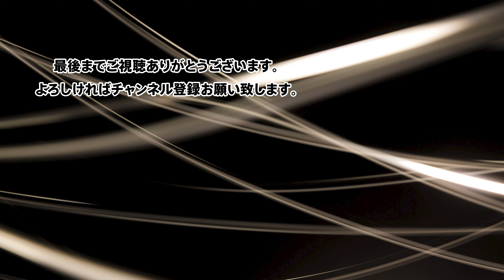2023天皇杯 3回戦 試合後歓喜！柏レイソルVS徳島ヴォルティス 試合会場の様子とアウェイゴール裏応援 [柏レイソル]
天皇杯　３回戦
2023年7月12日（水）19:00KO
鳴門・大塚スポーツパーク ポカリスエットスタジアム

柏レイソル 2 VS 0 徳島ヴォルティス
平日の会場雰囲気とアウェイゴール裏の応援をご覧下さい。

[Related Sites]
●JapanTravel.net